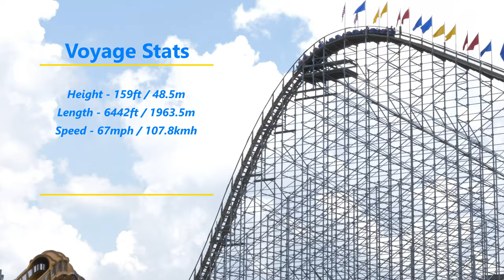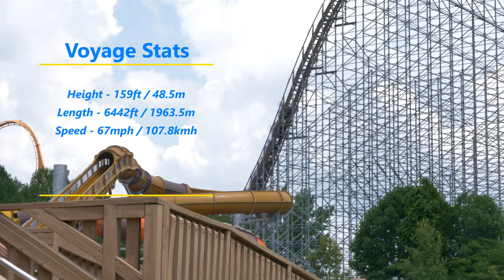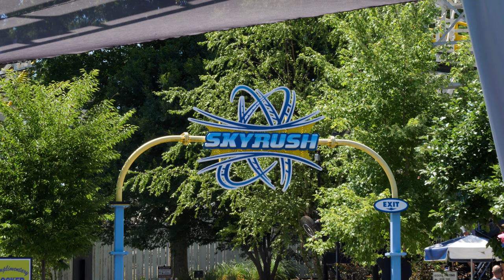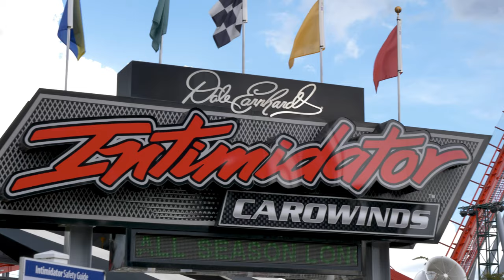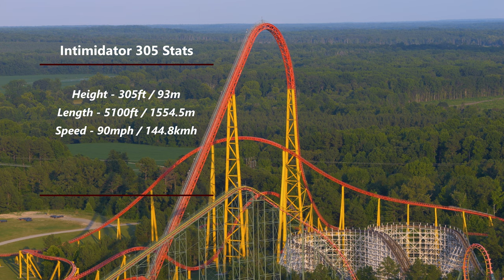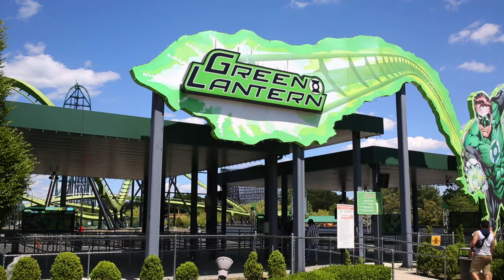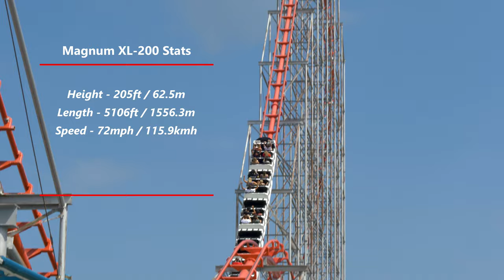The Most Controversial Roller Coasters: Love Them or Hate Them?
With so many roller coasters in operation, its no surprise that we can have a large range of opinions. Many will have their own selection of favorites but I think for the most part, we can somewhat agree on which roller coasters are good and which ones are not. Well, in this video, I’m going to discuss the roller coasters that we cannot decide on. These are the most polarizing coasters, or as my title suggests, divisive coasters.

CHAPTERS:

00:00 - Intro
00:40 - Voyage
01:38 - Candymonium
03:32 - Skyrush
04:39 - Intimidator
06:10 - Intimidator 305
07:46 - Green Lantern
09:16 - Magnum XL-200

Feel Again - Yarin Primak (Artlist)
Digital Battleground - Night Rider 87 (Artlist)